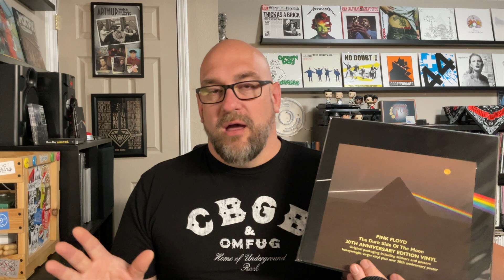What is the Best Sounding Version of The Dark Side of the Moon By Pink Floyd?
Today I compare six different pressings (including a MoFi pressing from ‘79 and the 30th, 40th, and 50th anniversary pressings) to determine what I think is the best sounding version of Pink Floyd's classic album The Dark Side of the Moon.